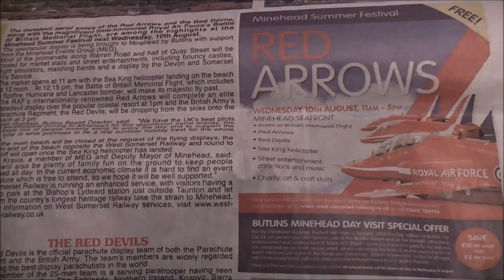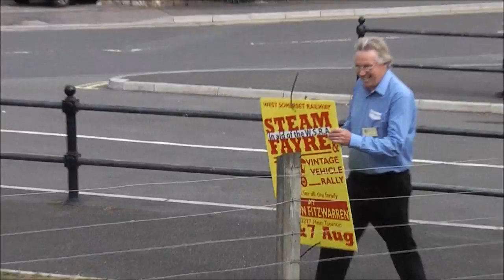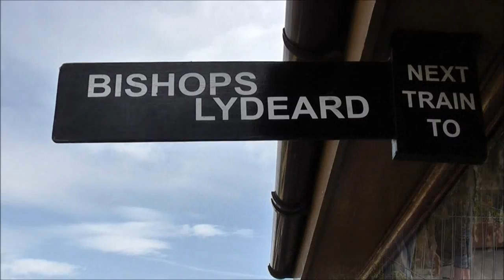STEAM TRAINS AND THE RED ARROWS 10 AUGUST 2011 Part 1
This is the second year the Red Arrows have performed at Minehead seafront thanks to Butlin's sponsership. it usually draws great crowds. Several access roads are temporarily closed to allow stands to be set up. Car parking is remote with a so called Park and Walk system. The easiest way to get there is by the West Somerset Railway that takes you directly to the seafront at Minehead. The trains however are likely to be very well patronised and finding a seat will be difficult!